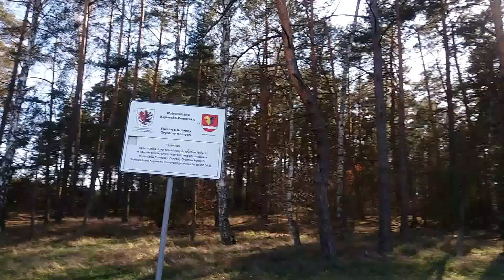Nadwiślański Szlak Rowerowy - wieś Józefowo.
Mr SCOTT jedzie do... (-: - WYCIECZKA Nr 23/6 "Włocławek"